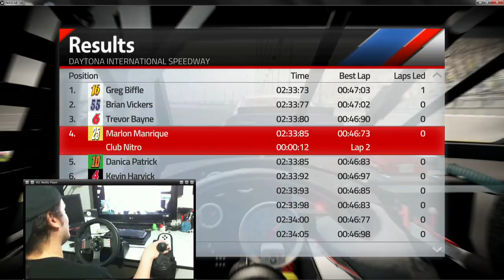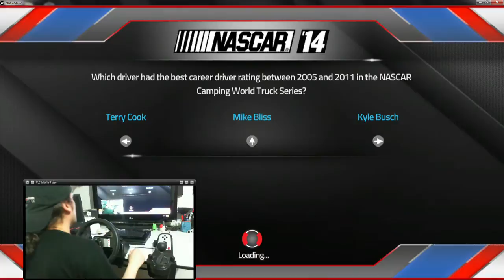Nascar'14 PC Career (Rookie) : Event 1, Daytona Duel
Start : 1, Finnish : 4, Yellow Flags: 0, Rewinds : 1
En modo Rookie (Dificultad 50%, 5% Vueltas, Linea de Carrera y Rewinds)

Incio de mi carrera como Piloto en Nascar '14, este sera mi año de novato por lo tanto la dificultad apenas es de 50%, se ve la linea de carrera y puedo usar Rewinds para corregir errores que cometa, aunque no estoy utilizando asistencia en el manejo del auto para acostumbrarme al comportamiento del mismo, para el siguiente año subire la dificultad, la longitud de la carrera y no usare los Rewinds.

Comienzo con un auto amarillo sin patrocinio y sin modificar las partes del auto para esta primera carrera, para la primera practica pruebo el setup para callificar a ver que tal se comporta y luego califico en la pole con un tiempo de 47:53. En la segunda practica trato de probar el draft. Todo listo para la carrera, saliendo de primero y con solo tres vueltas por recorrer, comienzo protegiendo la linea interna y por andar haciendo draft en la segunda vuelta voy por el lado alto de la pista y me pasan unos autos por debajo quedando encerrado en la linea externa, termino encerrado por los punteros y termino 4.

Segundo a Segundo :
- (00:00) Configuracion Partes Auto y Carrera
- (01:35) Practica 1
- (06:42) Setup y Calificacion, 47:53
- (10:12) Practica 2
- (15:59) Setup y Carrera
- (19:50) Resultados
- (20:20) Repeticion Carrera como si fuera desde TV

Race Settings
Event Style : Qualifying & Race
Practice Time : 5 Min
Opponent Difficulty : 50%
Laps : 3 laps (5%)
Tire Wear : 1x
Fuel Use : 1x
Flag Rules : Cautions & Black Flags
Damage and Failures : Visual Only

Drivers Assists :
Transmission Type : Manual (Using G27 paddle auto clutch)
Steering Assist : Off
AB Assist : Off
TC Assist : Off
SC Assist : Off
ABS Assist : Off
Racing Assist : Low Line

Control :
Logitech G27 Racing Wheel USB
Logitech Profile : 221 Degrees Rotation
Advanced Settings
Force Feedback : 40%
Road Feedback Strength : 40%
Vibration: 40%
Steering Deadzone : 0%
Accelerator Deadzone : 0%
Break Deadzone : 0%
Clutch Deadzone : 0%
Steering Sensitivity : 10%
Steering Linearity : 50%
Accelerator Sensitivity : 100%
Brake Sensitivity : 100%

Gears :
- Procesador : Intel Q8900 Quad Core a 3.1 GHz
- RAM : Kingston ValueRAM 4GB 1066MHz DDR3
- Tarjeta Grafica : Zotac Geforce Gtx550ti 1gb Ddr5
- Sistema OPerativo : Windows 7
- Monitor : LG LCD 32"
- Timon : Logitech G27 Racing Wheel USB
- Logitech Profile : 900 Degrees Rotation
- Juego : Nascar '14
- Captura de Video : Avermedia Live Gamer Portable
- Camara : Microsoft Live Cinema y VLC

nascar14, 2014, nascar, racing, simulator, g27, wheel, marlonj, game, rookie,daytona, cockpit, duel, career